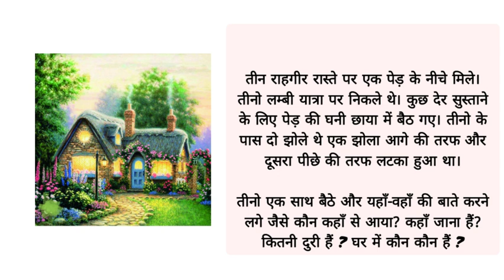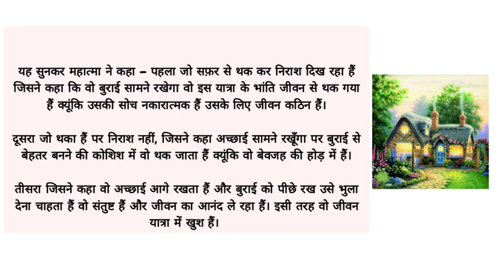इंसान की सोच ही जीवन का आधार है ||Emotional story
Emotion stories
Moral stories
horror story
Hindi kahani
Bedtime stories
hindi Lessanable story
Fairytail stories
motivational stories
Moral stories
moral stories
Alif lalila story
Love stories
English stories